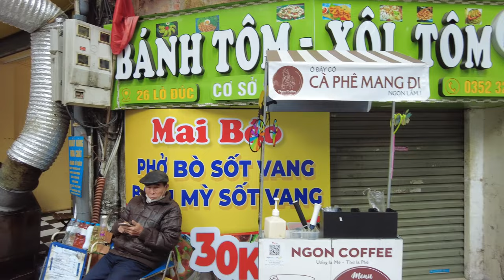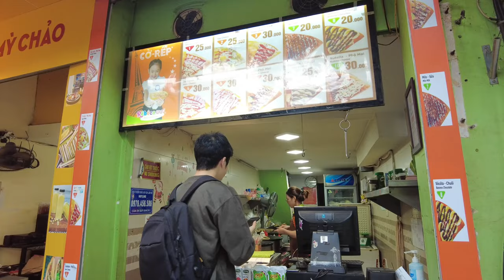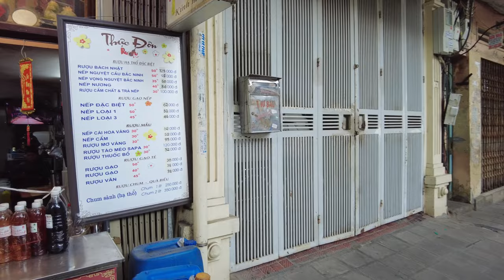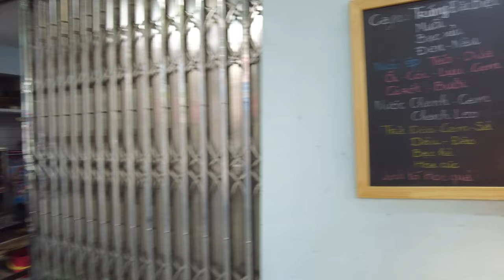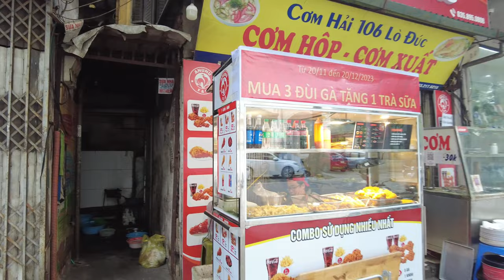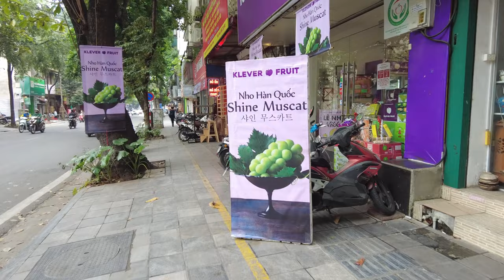Đường Lò Đúc, Hai Bà Trưng, Hà Nội, Việt Nam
Phố Lò Đúc, Hai Bà Trưng, Hà Nội, Việt Nam

- Zalo (chỉ nhận tin nhắn): 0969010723